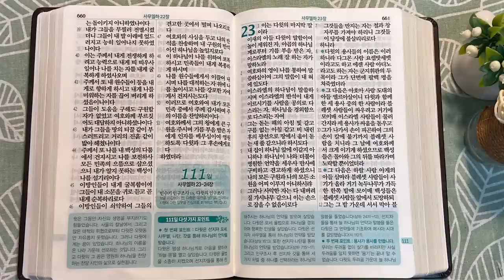7회독 11일 | 사무엘하 1~22장, 시편 51, 3편(통독성경 101~110일) | 성경을 열면 기적이 열립니다. | 통박사 조병호의 역사순 성경통독